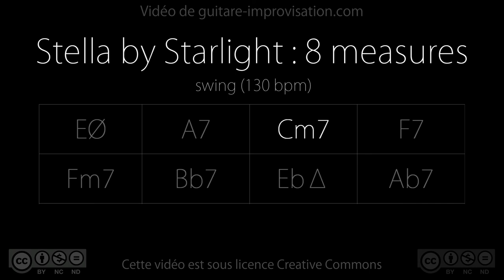Stella by Starlight : 8 measures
Pour apprendre à improviser sur Stella (101 min !!)